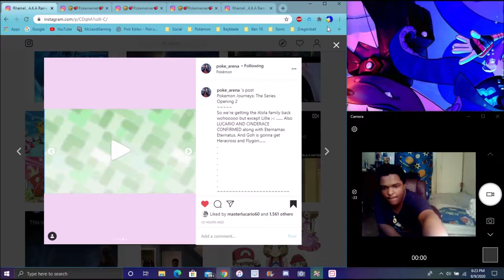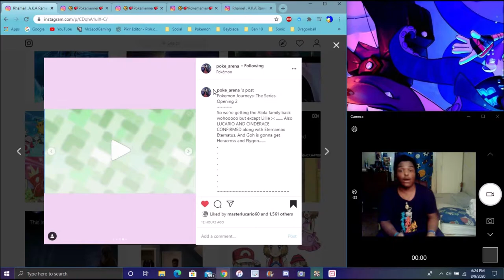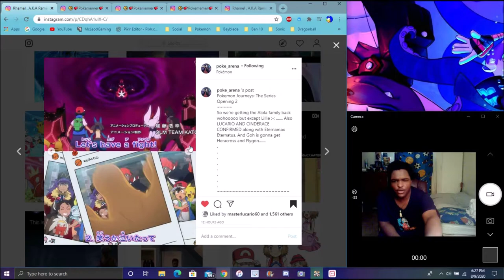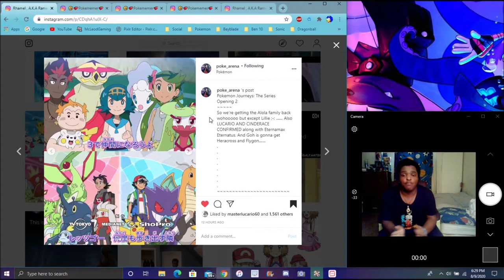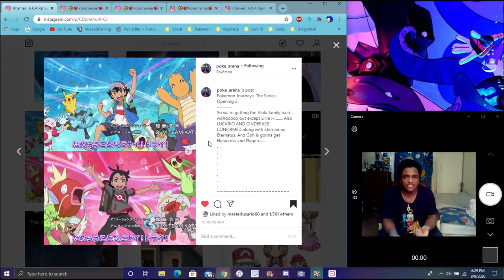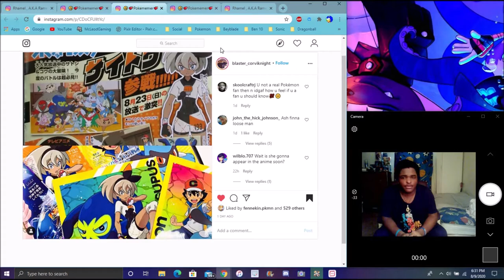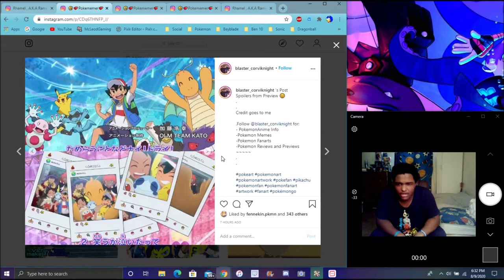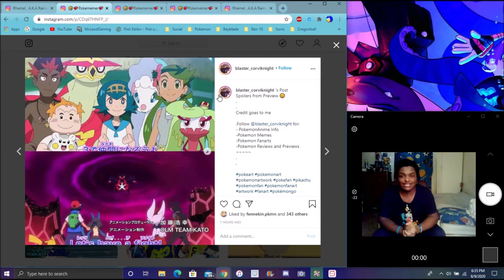MY JOURNEY STARTS TODAY NEW POKEMON SWORD & SHIELD JP OPENING 2 MY FULL REACTION & THOUGHTS